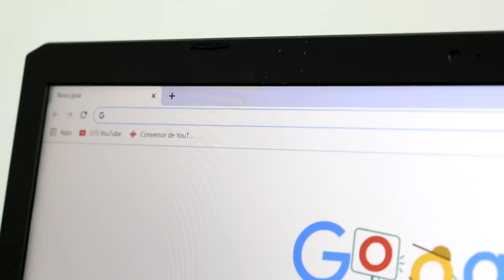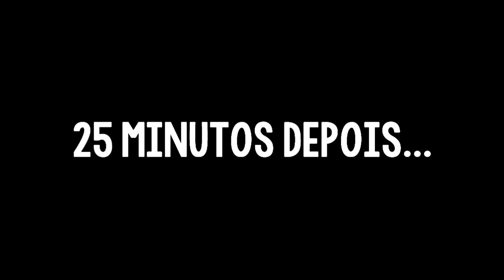QUANDO MINHA MÃE ERA DA POLICIA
ROTEIROS: Neto Lyra e Guilherme Yuri
TEMAS: Neto Lyra e Guilherme Yuri
CRIAÇÃO e APRESENTAÇÃO: Neto Lyra